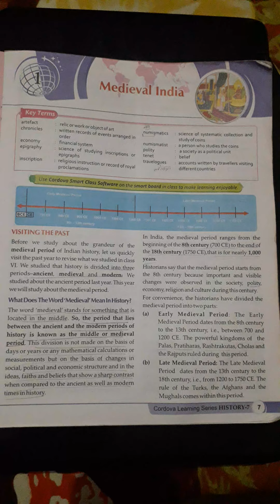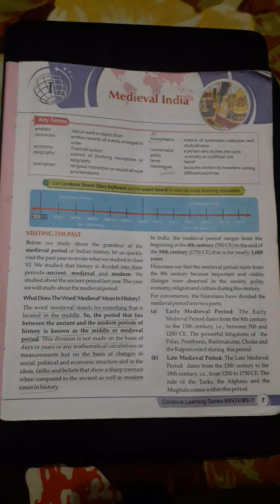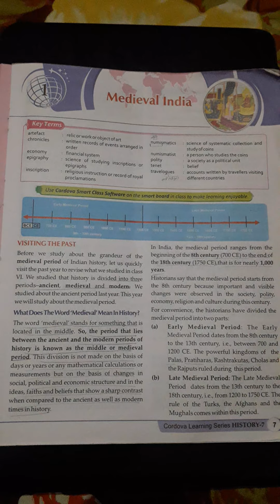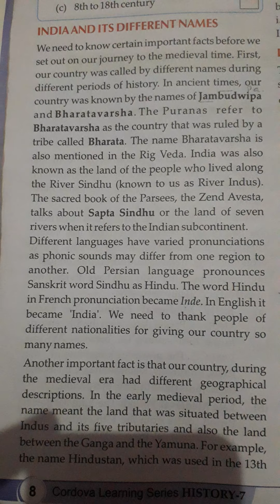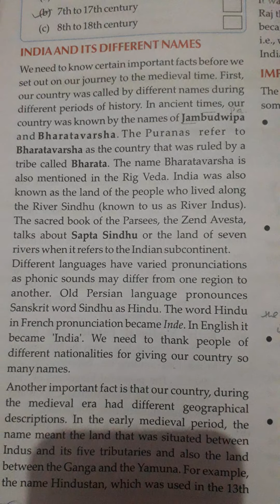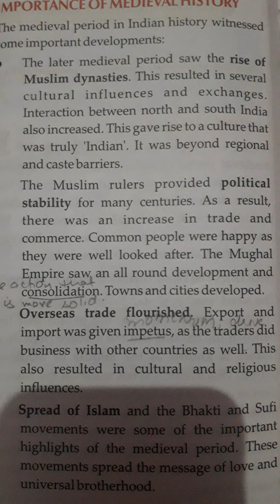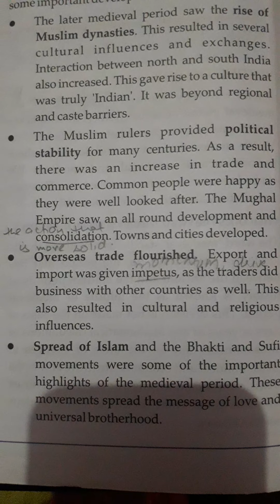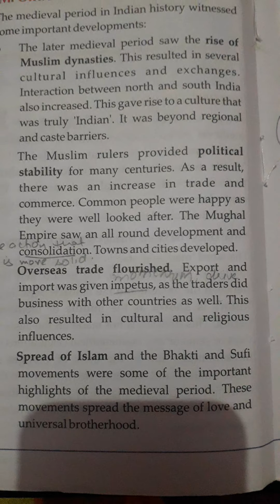Ch-1 Medieval India Part -1